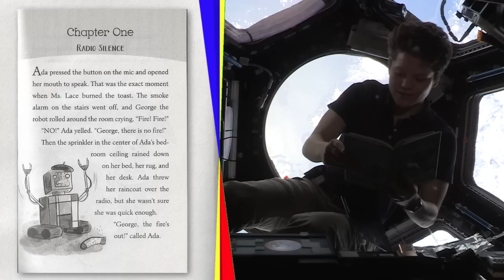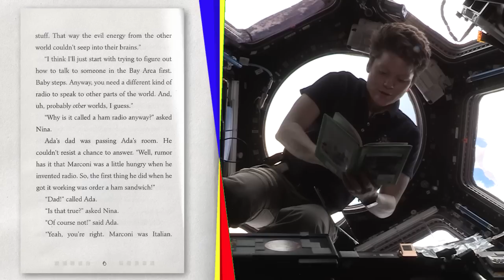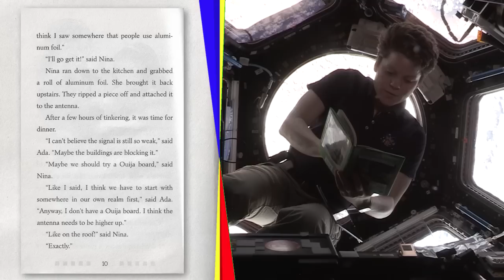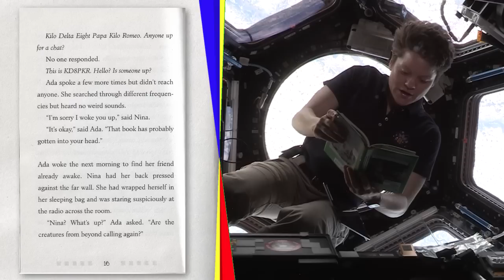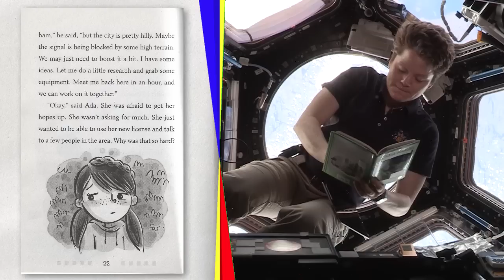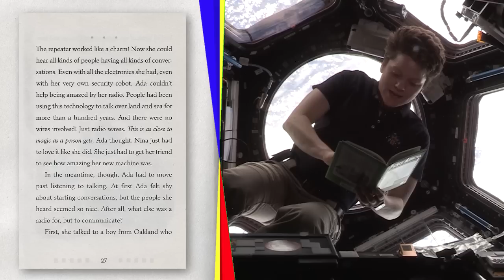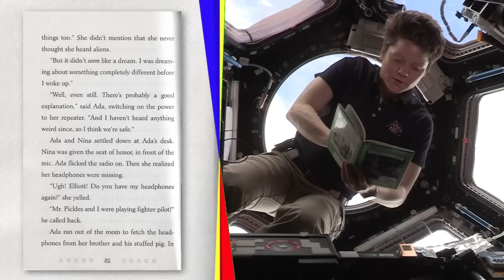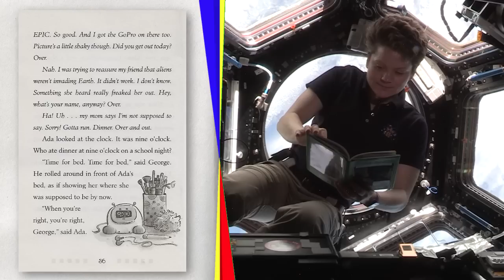Ada Lace, Take Me to Your Leader | Part 1 of 3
Story Time From Space Reading, Part 1 of "Ada Lace, Take Me to Your Leader"
by Emily Calandrelli with Tamson Weston.

Read by Astronaut Anne McClain.